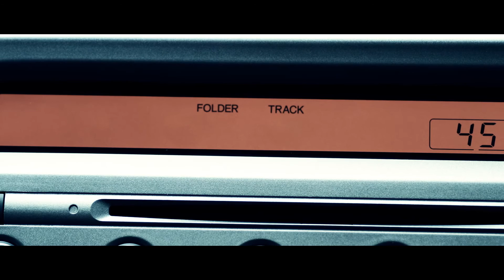Resistance - Gravity (Dj Kryst-Off & Breaker Edit) OFFICIAL VIDEO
Resitance - Gravity

FuturePlay est un label indépendant de musique Dance Électro pour les clubs au savoir-faire inspiré des labels Airplay Records, Panic Records, Black Station et On Records.